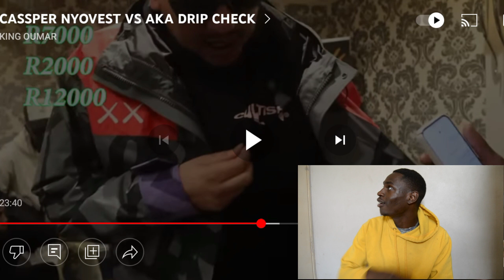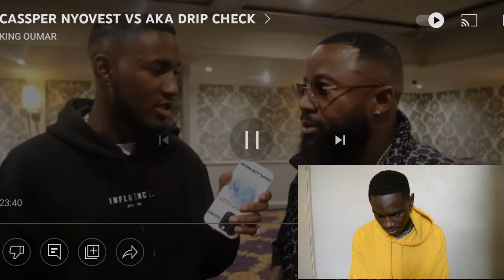aka and cassper nyovest did a drip check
What's GOOD fam, this is your favorite Kingz. WE ARE BACK WITH ANOTHER BANNGER🔥. Like this video and comment on today's word.

WE thank God for your life🙏🏽 watch until the end and drop a comment because you watched. Shoutout to everyone who showing  LOVE❤️

STAY AWESOME KINGZ!! :D